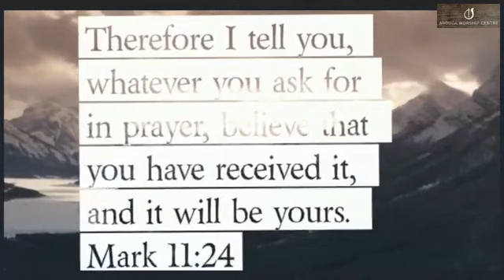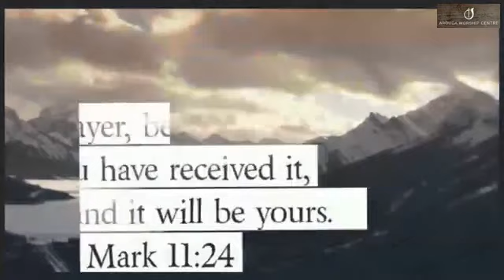Prayer Meeting 24th May 2020